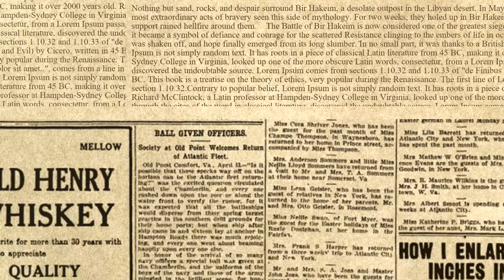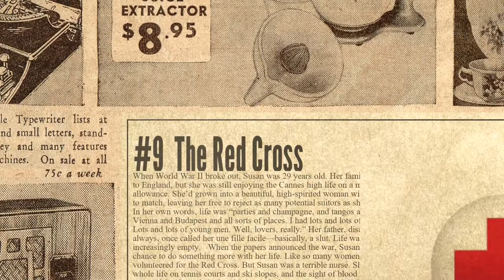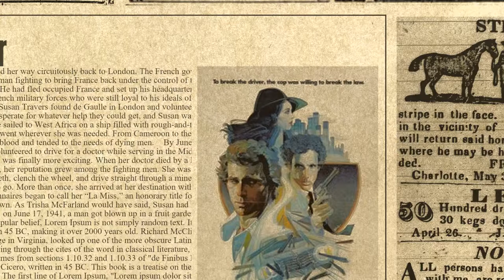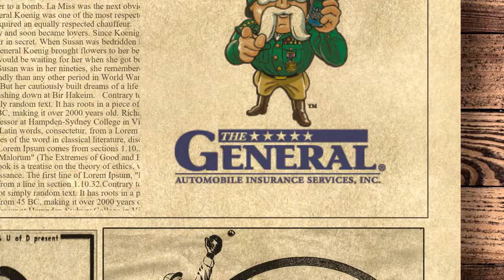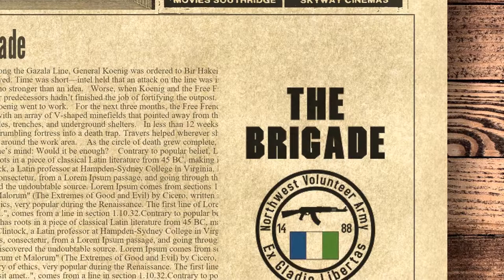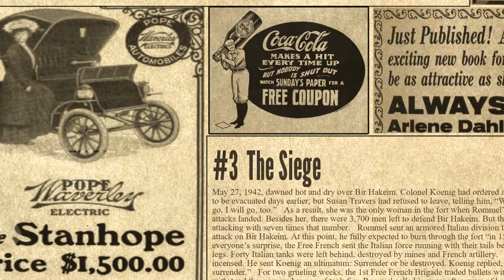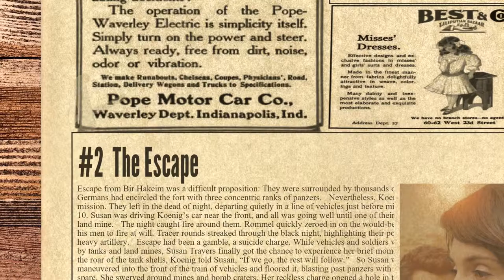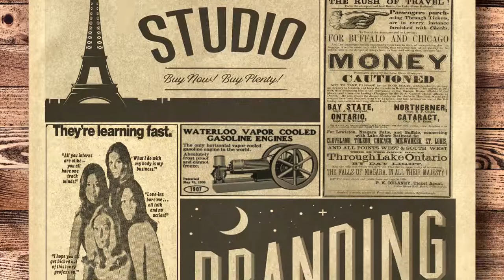10 Incredible Stories From The Most Badass Woman In World War II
Nothing but sand, rocks, and despair surround Bir Hakeim, a desolate outpost in the Libyan desert. In May 1942, 3,500 Free French legionnaires committed themselves to one of the most extraordinary acts of bravery seen this side of mythology. For two weeks, they holed up in Bir Hakeim while tens of thousands of German and Italian troops with panzers and air support rained hellfire around them. The Battle of Bir Hakeim is now considered one of the greatest sieges of the African war. Although the battle took place a continent away, it became a symbol of defiance and courage for the scattered Resistance clinging to the embers of life in occupied France. Despair that had gripped French souls with steel hooks was shaken off, and hope finally emerged from its long slumber. In no small part, it was thanks to a British socialite named Susan Travers.